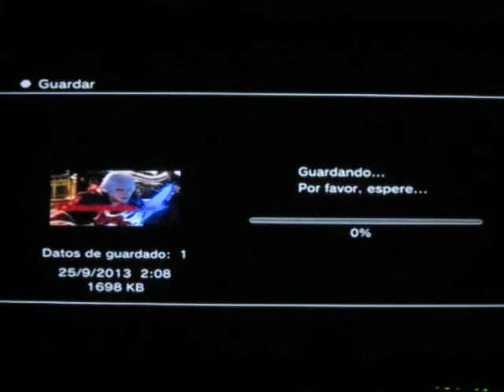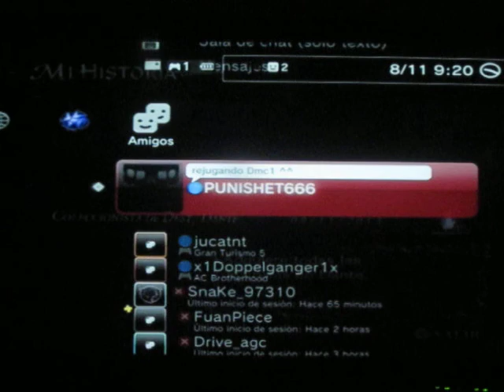Devil May Cry 4 Gameplay + Títulos conseguidos - Mi historia